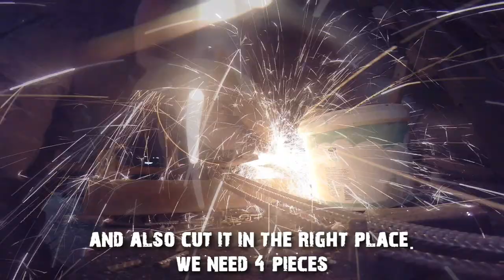How to make: Tetsu geta 2 (Okinawa Karate training tool)